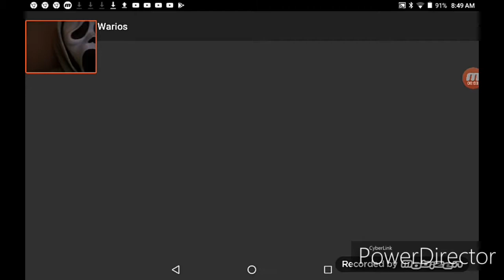Ghost face plays five nights at warios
You will be seeing me all October!!!